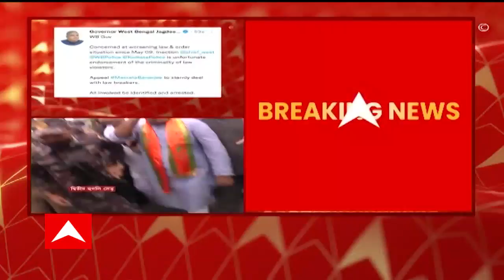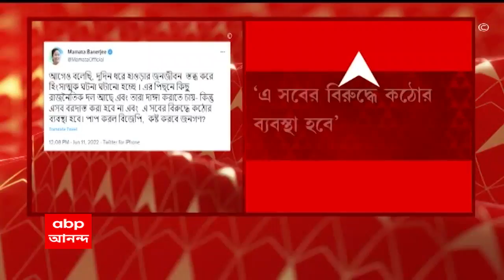Howrah Panchla Situation: পয়গম্বর বিতর্কে হাওড়ার পাঁচলায় আজ দফায় দফায় উত্তেজনা। Bangla News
পয়গম্বর বিতর্কে হাওড়ার পাঁচলায় আজ দফায় দফায় উত্তেজনা। অভিযোগ, প্রথমে পাঁচলা বাজারের কাছে একটি ক্লাবে ভাঙচুর চালায় বিক্ষোভকারীরা। পুলিশকে লক্ষ্য করে ইটবৃষ্টি শুরু হয়। পাল্টা অভিযোগ ওঠে, পরিস্থিতি সামাল দিতে পুলিশ লাঠিচার্জ করে। কাঁদানে গ্যাসের শেল ফাটায়। পরে পাঁচলা বাজারের কাছে কয়েকটি জায়গায় আগুন লাগিয়ে দেওয়া হয়। ABPAnanda BanglaNews BanglaNewsLive ABPAnandaBengaliNews ABP Ananda Digital ABPAnandaLive এবিপি আনন্দ এবিপি আনন্দ লাইভ বাংলা খবর